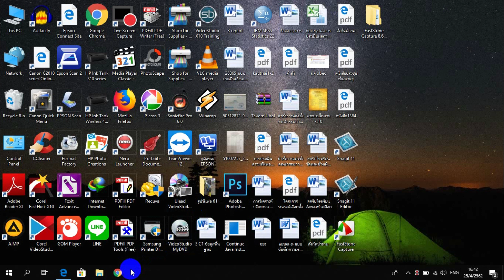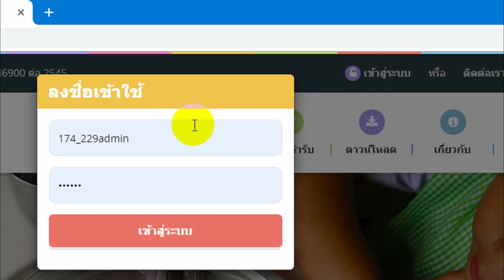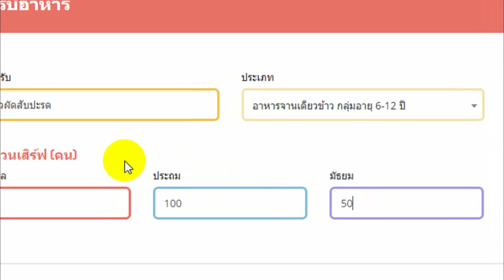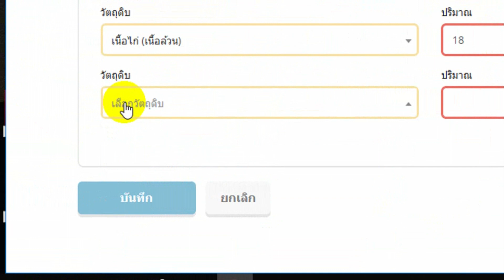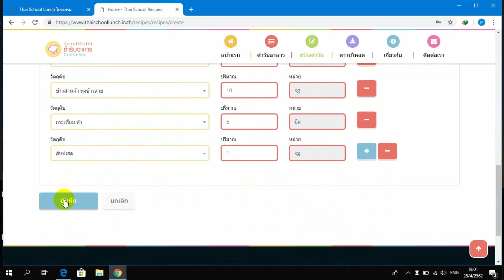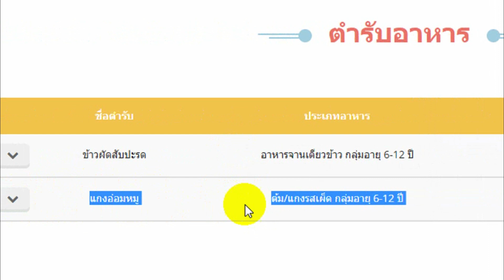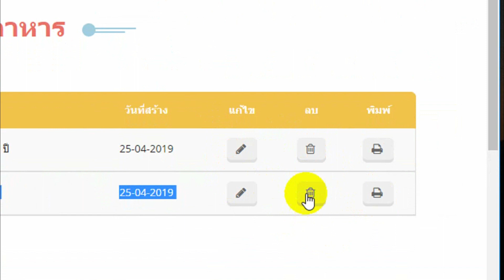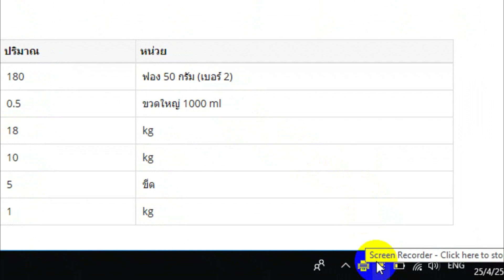การใช้โปรแกรม Thai School Recipes